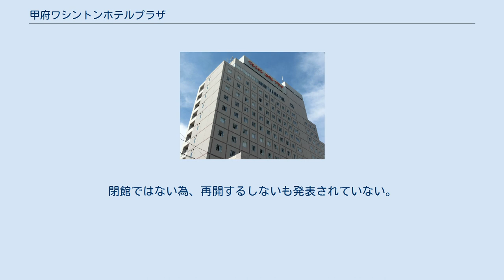甲府ワシントンホテルプラザ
甲府ワシントンホテルプラザ（こうふワシントンホテルプラザ）は山梨県甲府市中央にあるホテルである。
ここでは当ホテルの建物内にある各種商業施設についても記述する。
 法定再開発事業「甲府中央4E地区再開発」の名称で1995年（平成5年）より事業化され、1998年（平成8年）に地上13階建てのビルが竣工した。
同ビルの3階以上と1・2階の一部にホテルが入居している。
元々の地権者として甲府武蔵野館（映画館）、パチンコ大丸などが名を連ねていたため、1・2階の他の部分にシネマコンプレックス（複合映画館）とパチンコ店「DAIMARU本店」が入居しているが、このうちシネマコンプレックスは2011年3月をもって無期限休館した（後述）。
 ワシントンホテルが運営しており、客室数243室と山梨県内の単独ホテルとしては2006年に現・東横イン甲府駅南口2がオープンするまで最大の客室数を誇っていた。
室内はインターネット接続は勿論、車椅子対応のバリアフリールームなど障害者対応の客室をいち早く取り入れている。
 直営のレストランとして1階はビアレストラン（朝食はここで提供している）、最上階である13階には焼肉店があり、これらのサービスがついたパックも用意されている。
 再開発以前からの地権者の1社である武蔵野興業が経営していたシネマコンプレックス（5スクリーン、715席）。
同社はワシントンホテルプラザと資本関係が一切存在しない。
劇場はホテルと入口が異なっており、やまなし映画祭の会場としても使用された。
 前身は1954年に開館し、同社の子会社である甲府武蔵野映劇（株）が所有・経営していた甲府武蔵野館（200席）／甲府ピカデリー（300席）である。
同劇場は再開発にあわせ1996年10月に閉館、解体された。
なお、同劇場の一時代替館として甲府シネマカリテ1・2（100席/80席）が1996年9月末に開館し、甲府武蔵野シネマ・ファイブの開館後も営業していたが2001年に閉館している。
 甲府武蔵野シネマ・ファイブはホテルの開業とほぼ同時に県内初のシネマコンプレックスとして開館した。
商圏人口が30万人程度と想定されていたため、絶対的な優位性が念頭に置かれ設備が導入された。
その甲斐もありピークの2004年には年間動員数16万人を数えたが、2010年には7万人まで落ち込み、同年3月期決算では2380万円の赤字となった。
2011年3月17日にTOHOシネマズ甲府が開館（旧グランパーク東宝8が移転改称）することもあり、同年3月31日をもって休館した。
同社は動員の低迷理由として、個人消費の低迷や競合館の増加を挙げている（県内のシネコンはTOHOシネマズ甲府のみで、県外は近くても多摩地域、相模原エリア（休館開始した日当時、後に静岡県富士宮市のイオンモール富士宮にイオンシネマが開業））。
 なお、映画館は同ホテル施設にすら改装転用されておらず、2018年4月現在も入口は閉鎖されたままである。
閉館ではない為、再開するしないも発表されていない。
このため県庁所在地唯一でシネコンがない。
（TOHOシネマズ甲府の所在地は昭和町である。近隣のシアターセントラルBe館（営業中）は2スクリーンであり、シネコンには分類されていない。